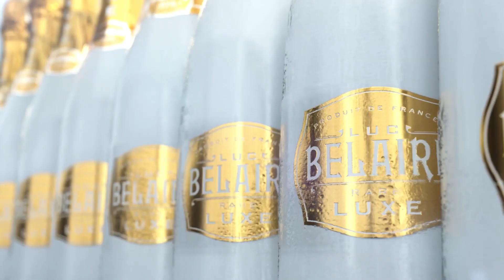Zari All-White Party 2022